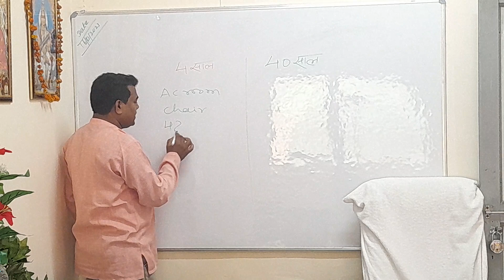Motivation class 12